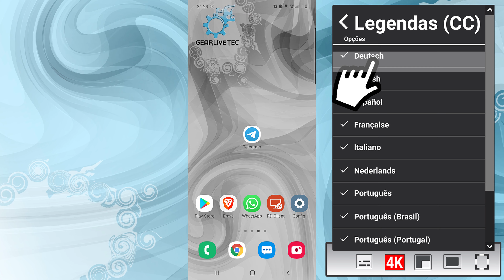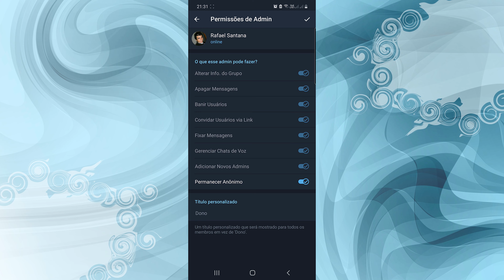Como ficar INVISÍVEL OFFLINE no Telegram 2021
Veja como ficar invisível ou offline no Telegram, também mostro como você pode ficar anônimo nos grupos!

✅Já comprou na Amazon?! Melhor entrega e produtos de qualidade:

👍Meu trabalho te ajudou? Me dê uma forcinha com uma doação via PIX! 😃